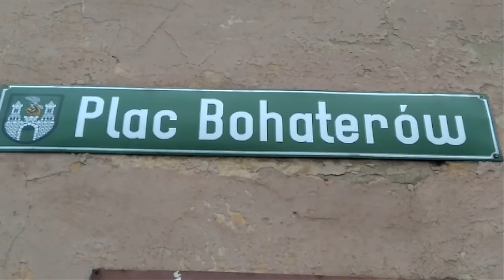Зелёная Гура, Польша, Poland Zielona Gora